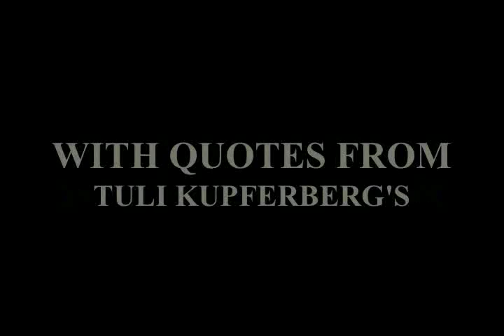Tuli Kupferberg's Book of Proverbs Quotes for Spring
Come, fill the Cup, and in the fire of Spring
Your Winter-garment of Repentance fling:
The Bird of Time has but a little way
To flutter---and the Bird is on the Wing.

Quatrain VII form Edward Fitzgerald's translation of ther Rubaiyyat of Omar Khayyam.

  Some of  Tuli's favorite quotes for Spring  and photos from Springs of days gone by.
 Video, photos and reading by Thelma Blitz for Revolting News . Photo at 2:45 by Lori Reinstein